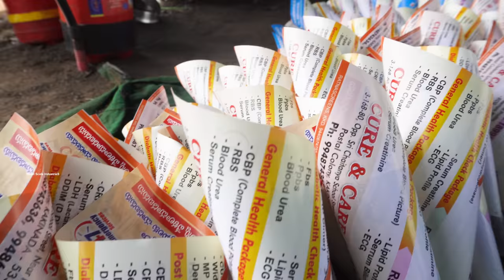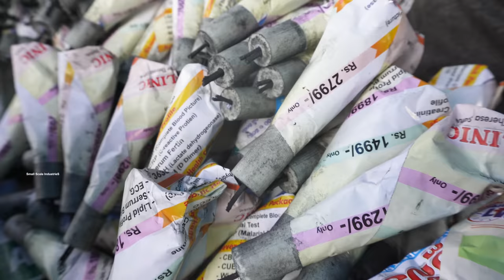How to Do Diwali ROCKET Crackers Testing Prepare Video | Crackers Handmade | Small Scale IndustrieS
How to Do Diwali Crackers Taara Juvvalu Testing and Preparation Video | Crackers Handmade | Small Scale IndustrieS vides at @SmallScaleIndustries9